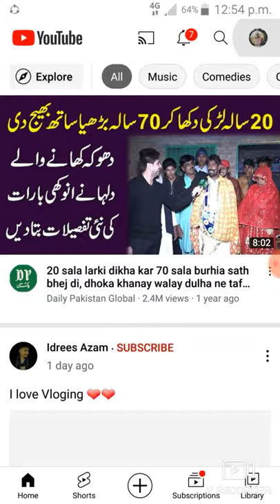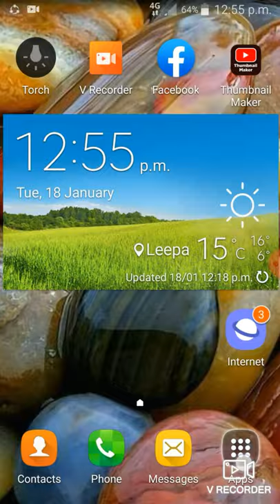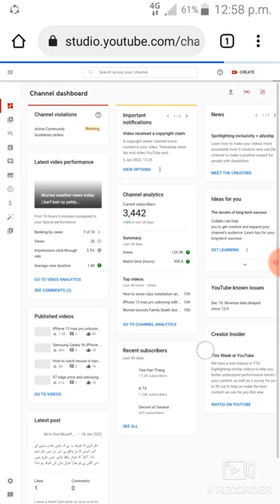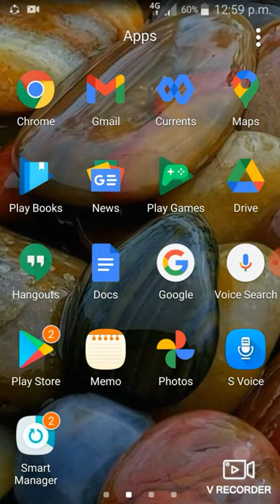How to hide your YouTube subscriber counting | People can't see your Subscribers | New update 2022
00:00 intro
00:52 youtube channel profile
01:34 How to hide YouTube subscribers

how to hide Subscribers on youtube, youtube Subscribers hide kaise kare, how to hide Subscribers on youtube 2021, youtubeSubscribers hide kaise kare 2021, how to subscribershide on youtube, how to Subscribers hide on youtube2022, manoj dey, how to unhideSubscribers on youtube